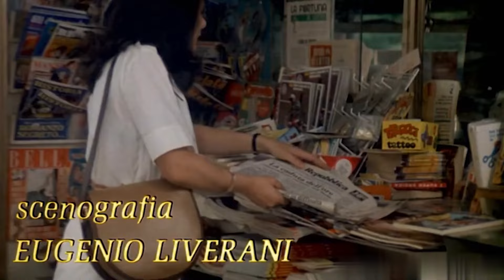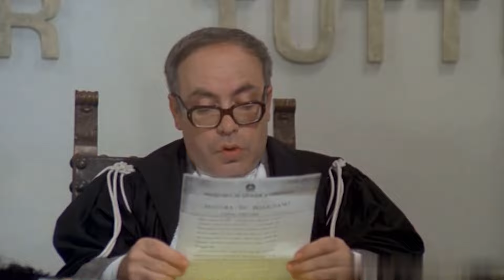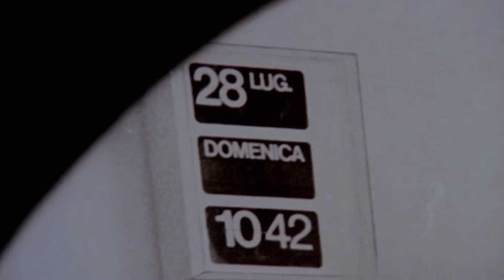Matandang SWERTE nakuya niya ang DALAGA | Tagalog Recap